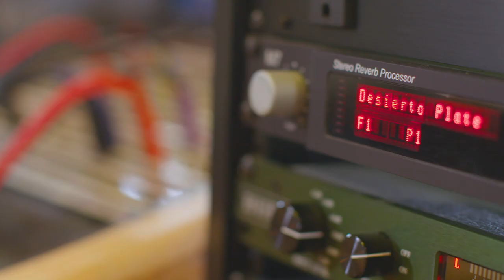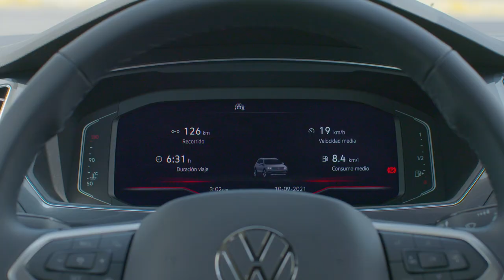Vive un día con la cantante Ximena Sariñana | Discovery H&H & Volkswagen Tiguan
Empaca tus cosas y descubre cómo vive un día cotidiano Ximena Sariñana entre su vida de cantante, actriz y mamá a bordo del espacioso Tiguan de Volkswagen  @volkswagen_mx